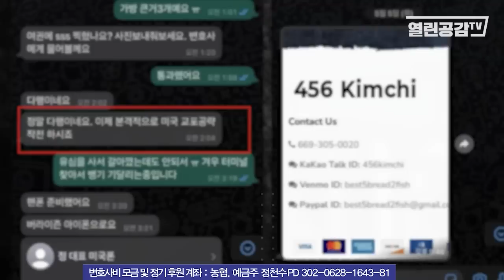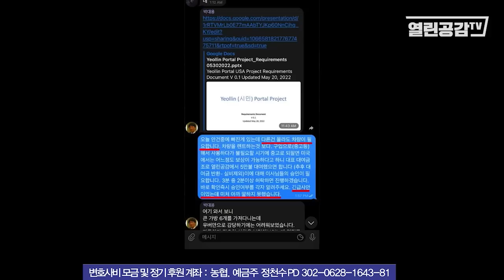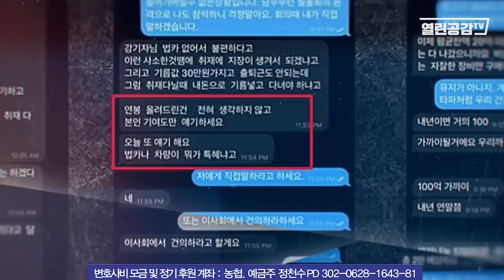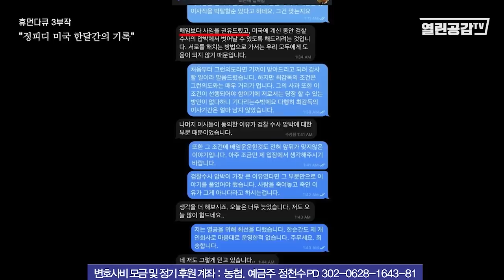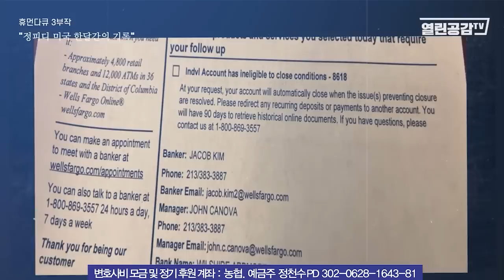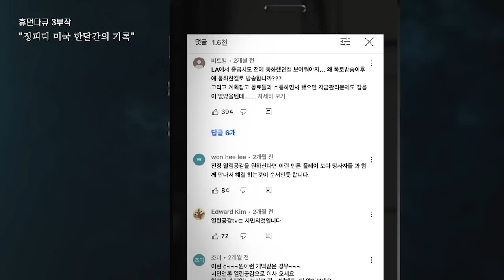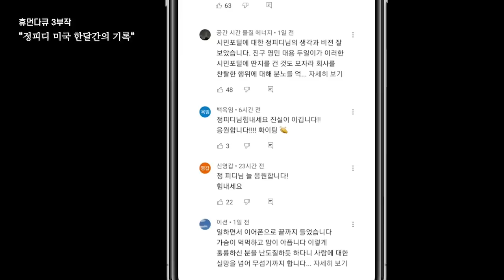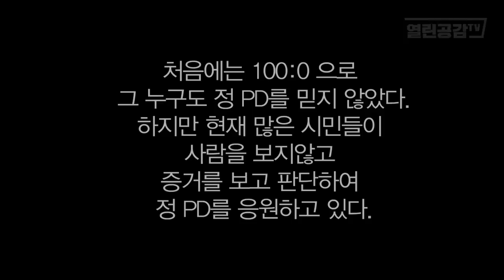"열린공감TV를 강탈 당했다!"